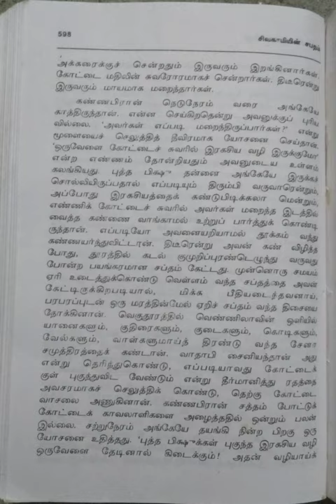சிவகாமியின் சபதம்/இரண்டாம் பாகம்~காஞ்சி முற்றுகை/பகுதி-16@மகேஸ்